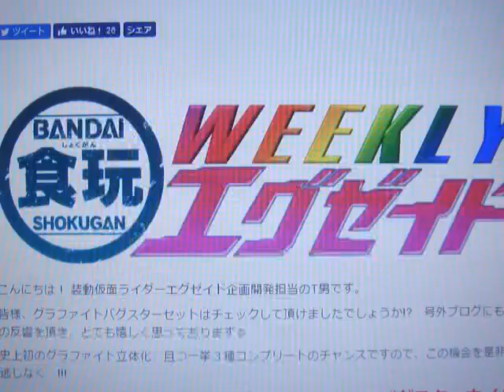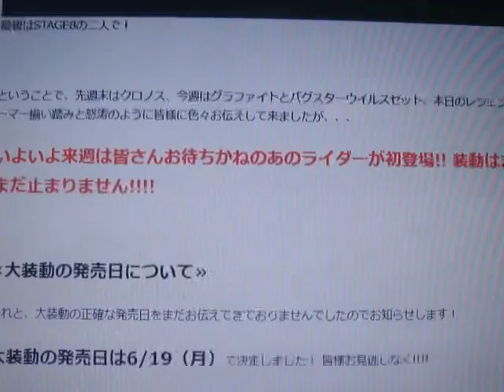仮面ライダーエグゼイド 第33話「Company再編！」の感想 タドルファンタジー（鏡飛彩、ブレイブ）の裏切り 装動はゲンム ウィザードゲーマー レビュー